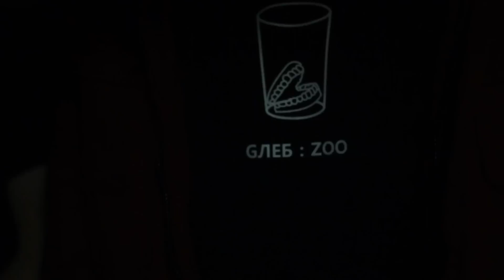GLEB : ZOO - 404 ERROR FREESTYLE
video by Juraj Štefánik
beat by Kursa